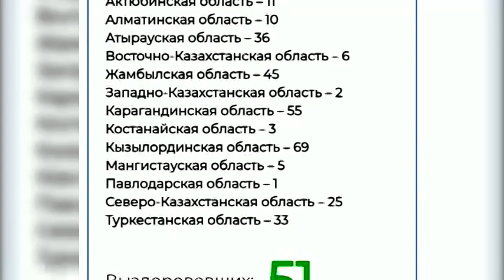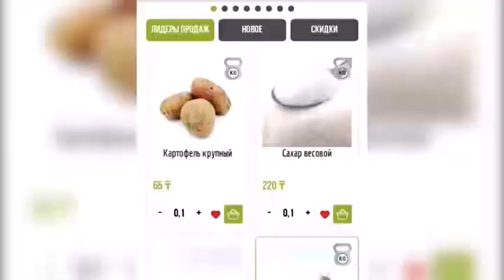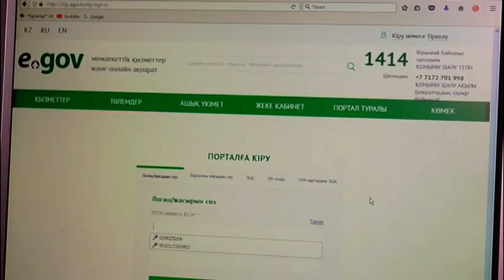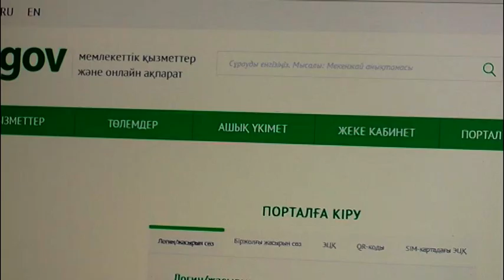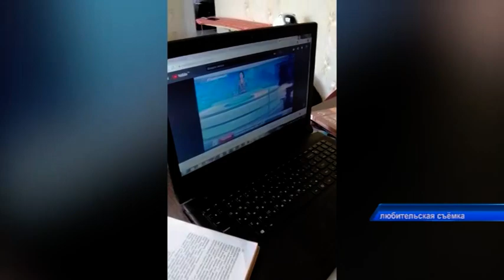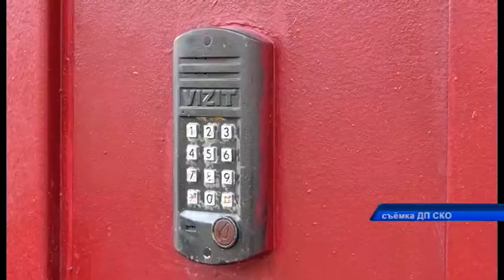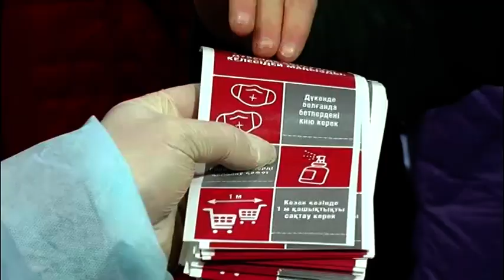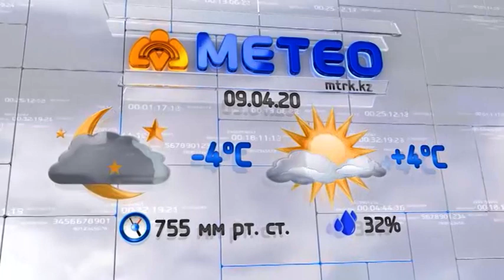Новости МТРК 08.04.2020